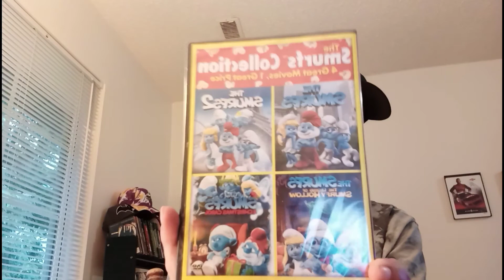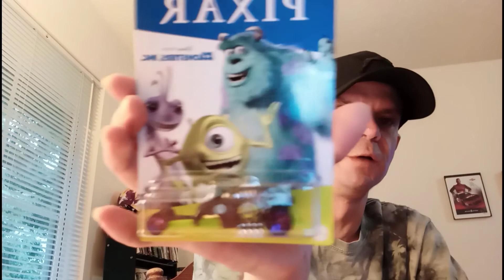give away Sunday